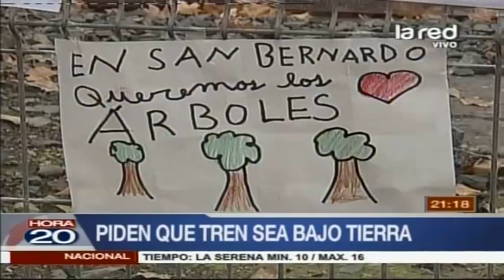Alcaldes en contra del proyecto Rancagua Express. Piden que el tren sea bajo tierra